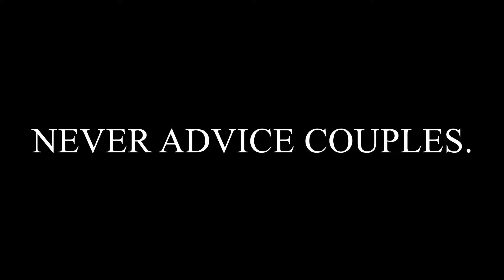NEVER ADVICE COUPLES 😂😂